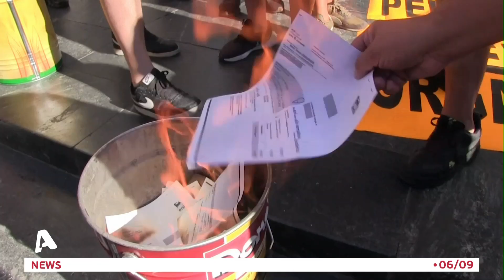Στη μέγγενη της ακρίβειας η Ευρώπη